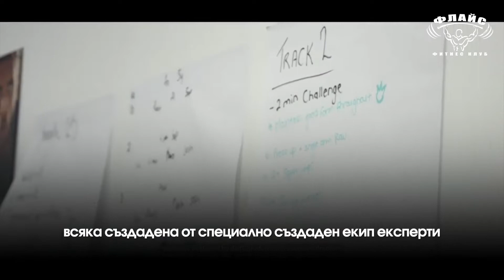Историята на бранда LesMills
Вижте как от малка семейна зала, мащабите на LesMills фитнес феномена се разрастват грандиозно и днес той се е превърнал в истинска мания в 110 държави.
Чудите се как се случва тази магия с 50-годишна история? С много любов, постоянство и ясна мисия – да направи хората по-здрави, по-привлекателни, по-силни.
Join our LesMills team!